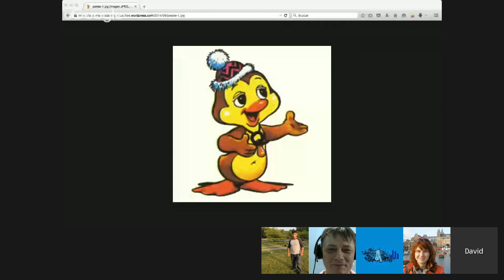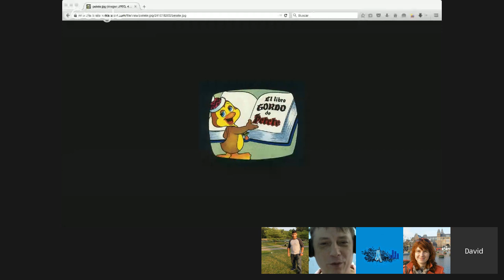English Speaking - Random Questions